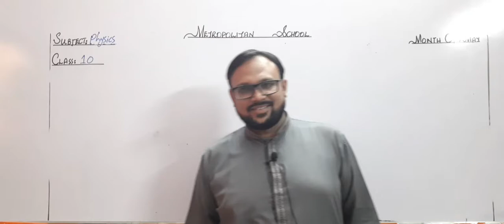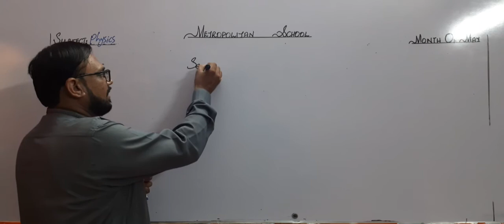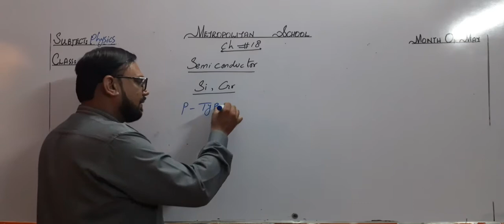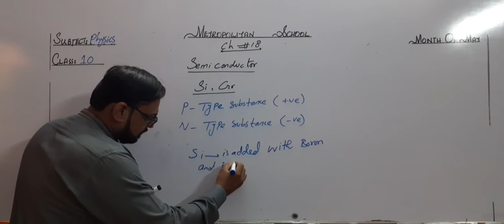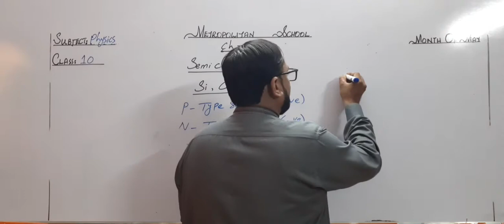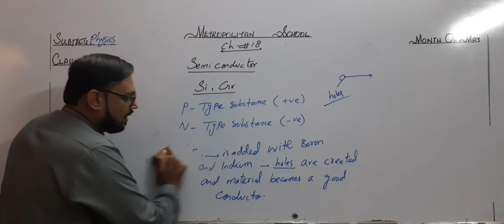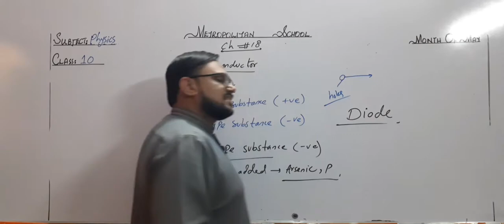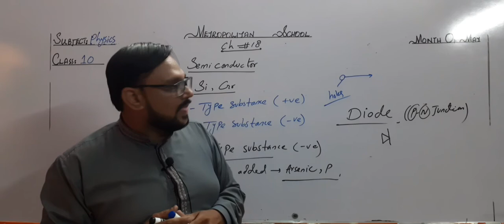Metropolitan School May Session 2 Class 10 Physics Lesson